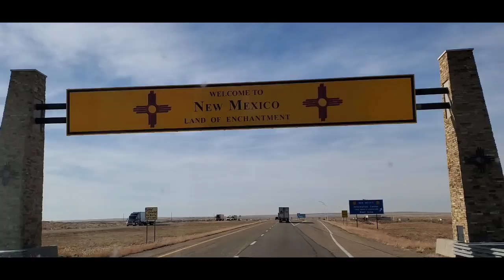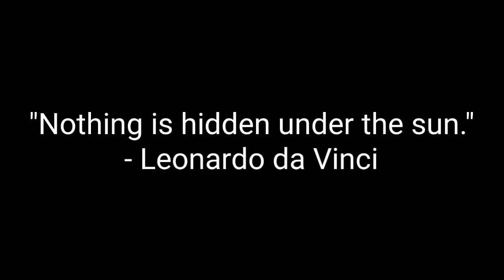Rolling Thru America - Episode 16 - West Bound